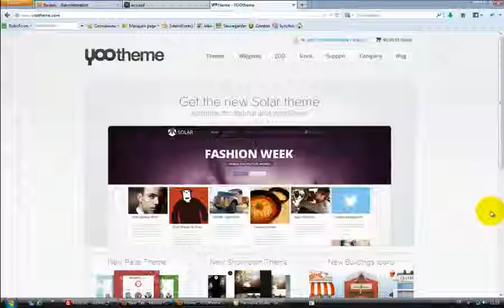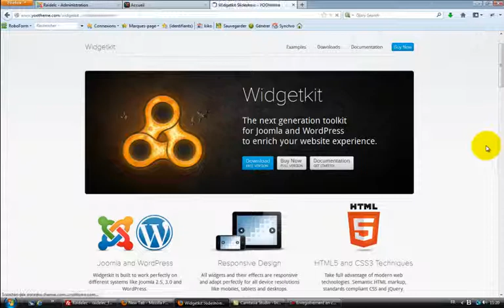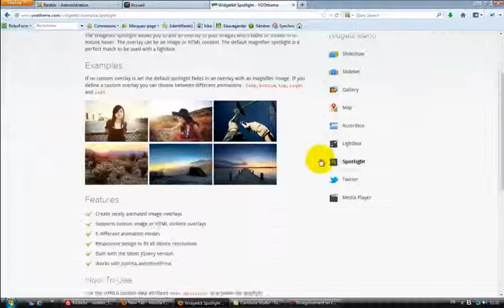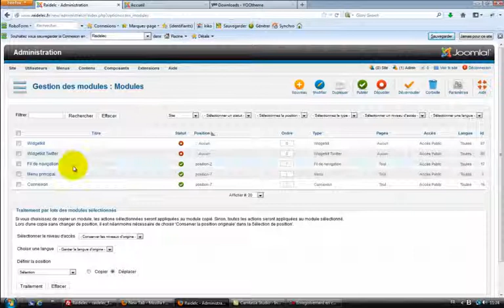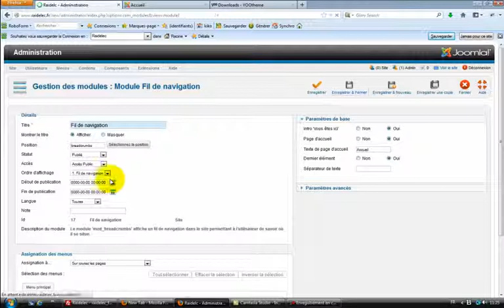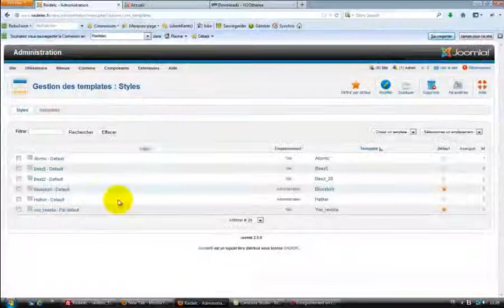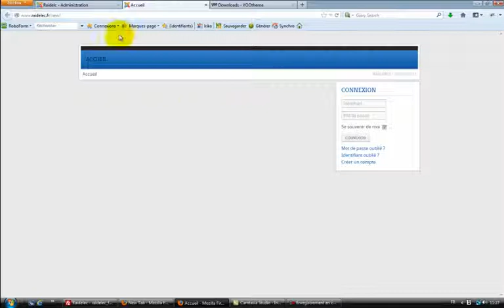Installation d'une interface graphique professionnelle (Template) pour Joomla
L'aspect graphique est un élément essentiel pour votre blog Wordpress ou votre site Joomla. Découvrez l'installation d'une Template YOOtheme avec ses Widgetkit.